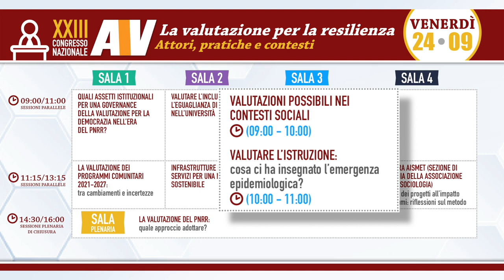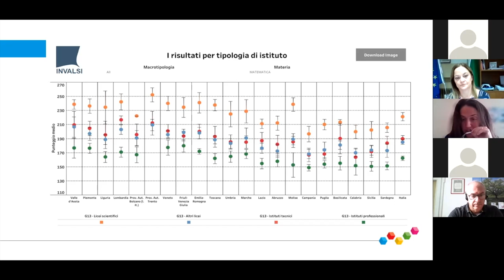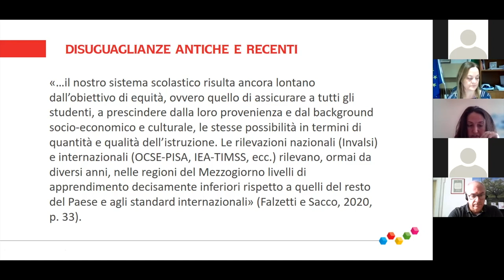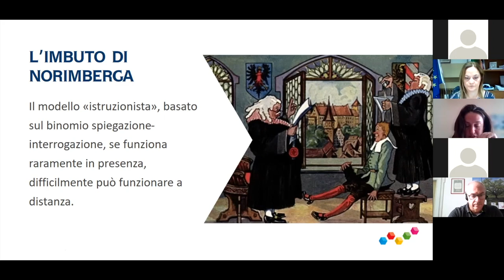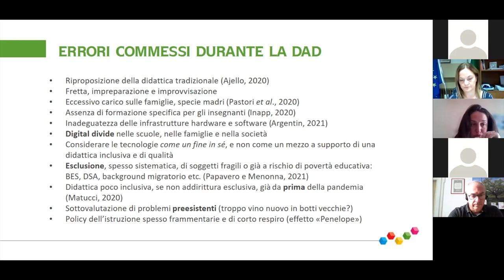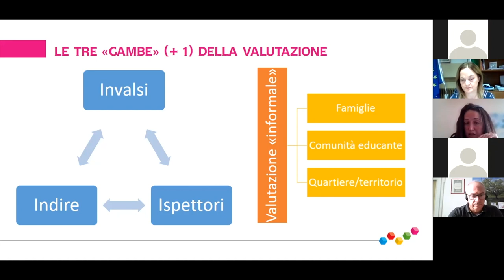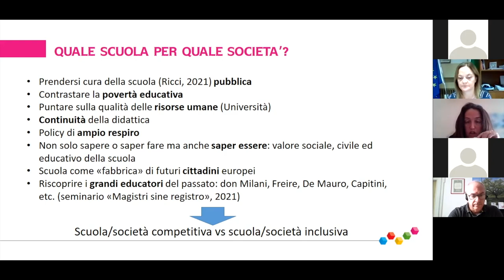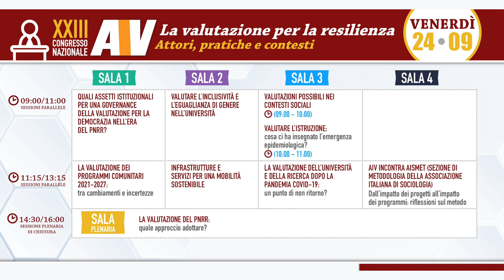Congresso AIV 2021 - Panel "Valutare l’istruzione: cosa ci ha insegnato l’emergenza epidemiologica?"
Sessione di venerdì 24 settembre 2021 ore 10:00 - 11:00 (Sala n. 3).

Panel di discussione "Valutare l’istruzione: cosa ci ha insegnato l’emergenza epidemiologica?", organizzato da Claudia Polo (Dirigente scolastico, MIUR) nell'ambito del XXIII Congresso Nazionale AIV.